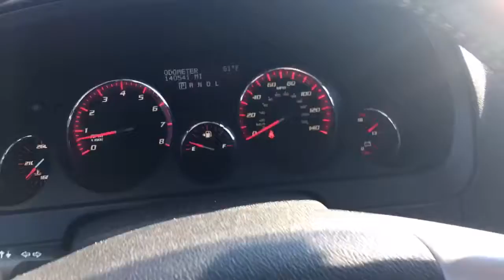Eliazar 2010 Acadia !!!